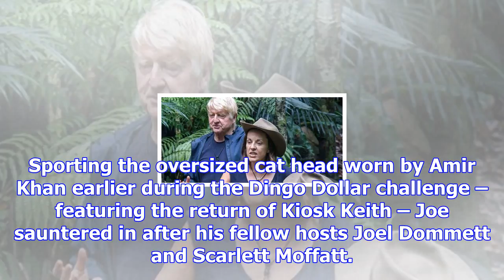I'm a celeb's joe swash wrecks the set with a tumble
From Digital SpyFormer I'm a Celebrity... Get Me Out of Here! winner Joe Swash thought he'd make a s...